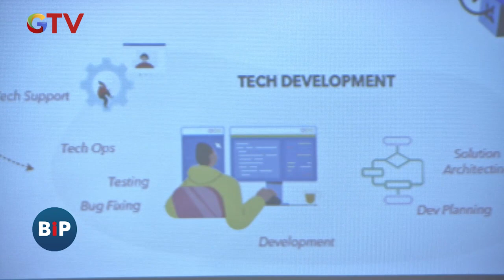Vision+ Academy Dorong Generasi Muda Tingkatkan Skill di Industri Kreatif - BIP 12/10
Vision+ Luncurkan Vision+ Academy sebagai program untuk meningkatkan skill bagi para generasi muda dalam industri kreatif di Tanah Air. Kegiatan perdana Vision+ Academy digelar di Gedung iNews Tower Jakarta.

Saksikan info berita terkini di:
Buletin iNews Pagi: Senin – Jumat Pukul 03.45 WIB
Buletin iNews Siang: Setiap Hari Pukul 10.30 WIB
Buletin iNews Malam: Senin – Jumat 01.00 WIB
Buletin iNews: Senin – Jumat 12.00 | 14.00 | 00.00